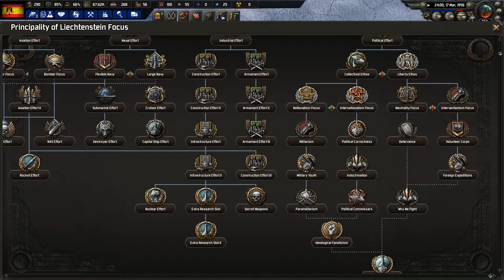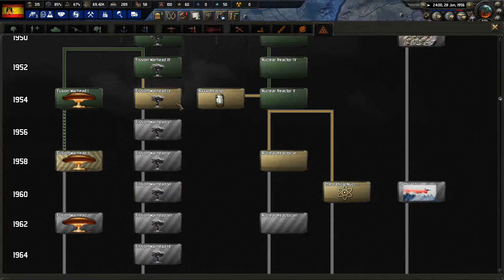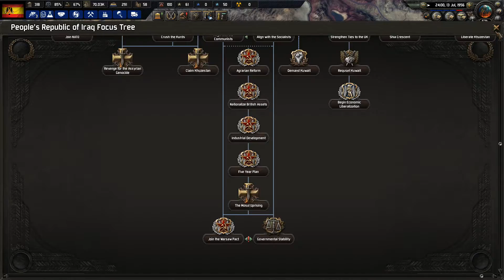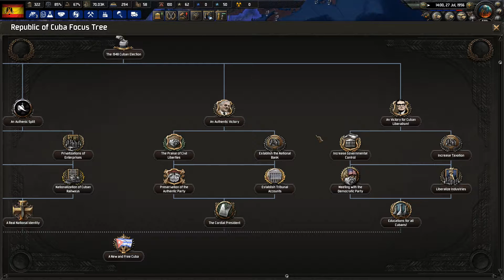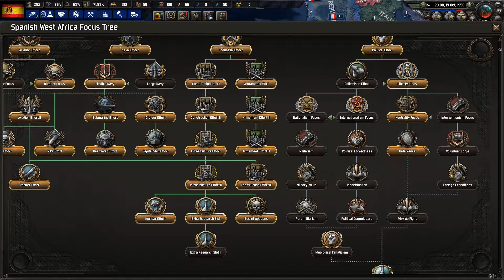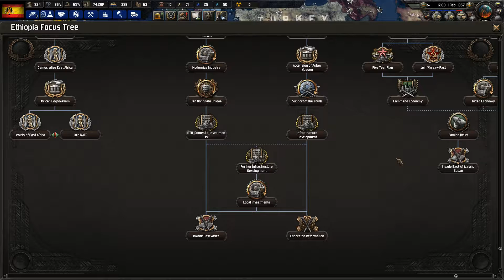Hearts of Iron 4 - Cold War Iron Curtain: España #6 "El Comienzo de la Descolonizacion"